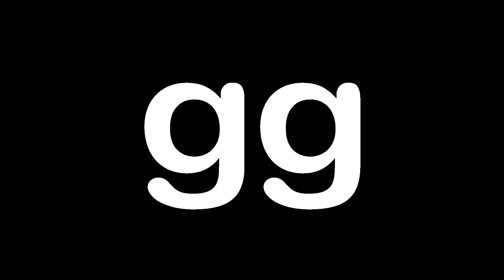РОДИТЕЛИ НЕ РАЗРЕШАЮТ ИГРАТЬ В КОМПЬЮТЕР 丨ЧТО ДЕЛАТЬ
ВНИМАНИЕ - НОВОЕ ВИДЕО ПО ПРОБЛЕМЕ!
Небольшой гайд на родителей вам :3
Плюс фрагмуви аля ты болтаешь, я снимаю.
Игры: Dead by Daylight 丨CS GO
💲💲💲Материально помоги студенту💲💲💲
Моё железо
Intel core i7 6700k
Msi 970 gaming 4g
Msi z270 gaming pro carbon
DDR4 kingston hyperX fury
2TB seagate barracuda
550w chieftech